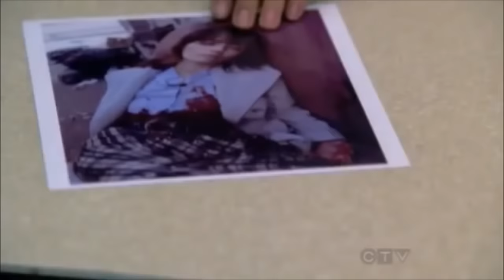If You Have A Girlfriend Like Beckett